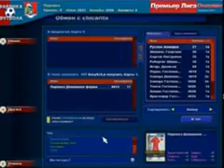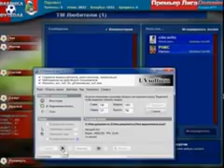Train. Home form. 9th day